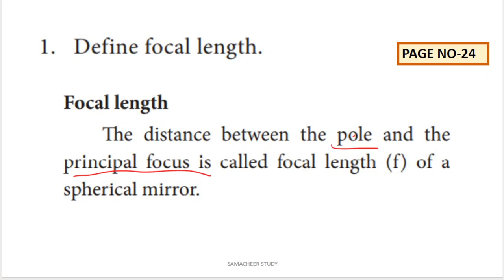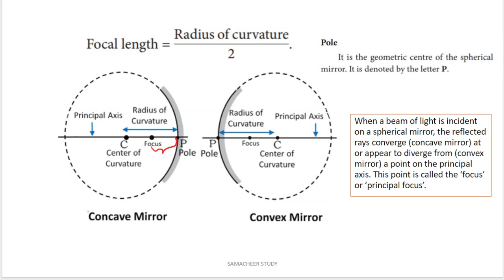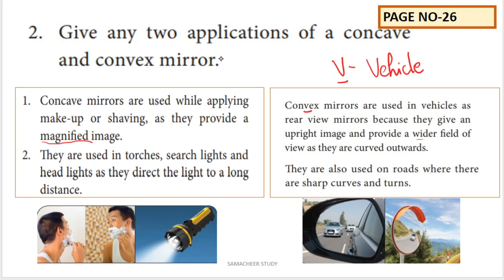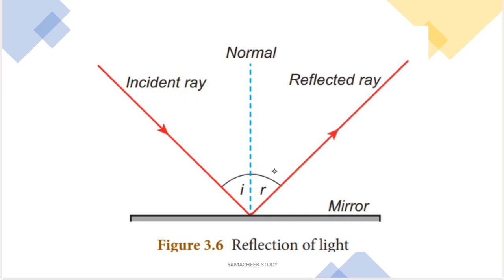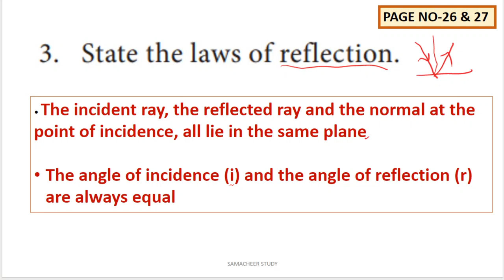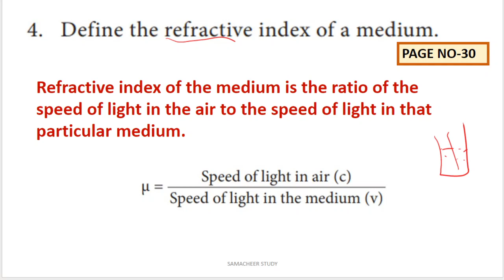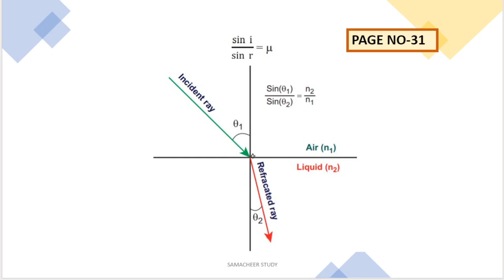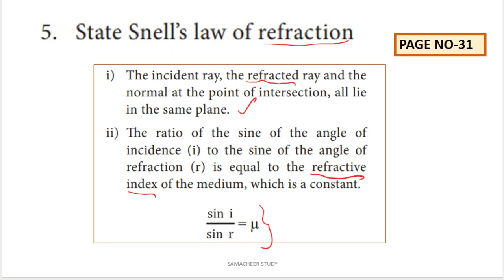8th science light short question answers unit-3 book back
8th science light short questions book back answers unit 3
8th science light book back answers unit 3 two marks
unit-3 light std-8 English medium explanation in Tamil
unit 3(Light)
Book back questions with answers.
8th standard science book
Term 1
Light- Part 1
IN TAMIL
tamil
google
8th standard science
"samacheer kalvi"
"tamilnadu stateboard"
"chapter-3"
"light"

"tnscert"
"8th standard"
"8th science tamil medium"
"8th science light in tamil"
"light 8th science"